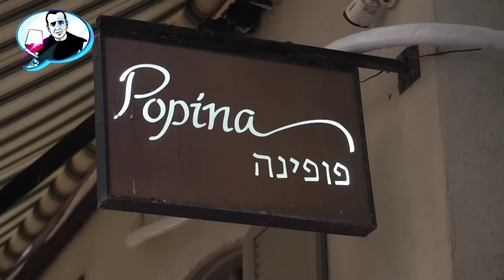״פופינה״: האמנם יש מסעדת מישלן בישראל?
כתוביות עברית/אנגלית